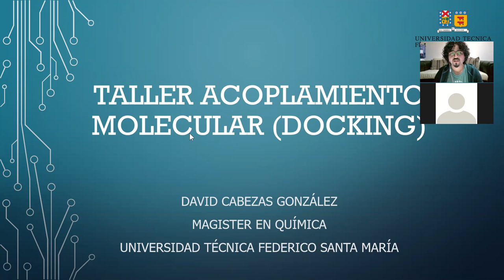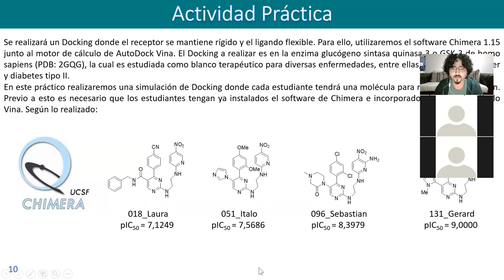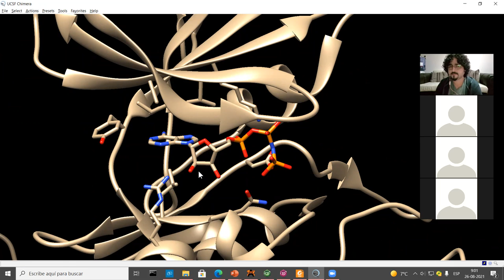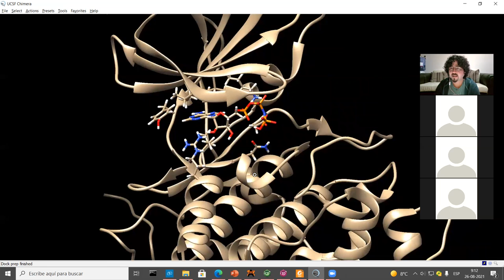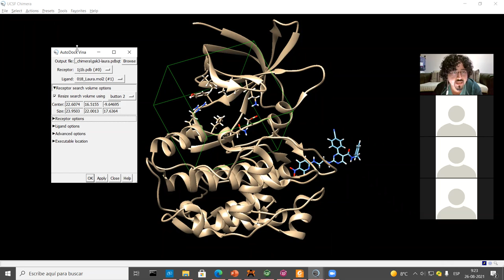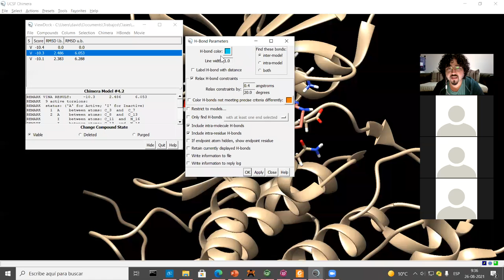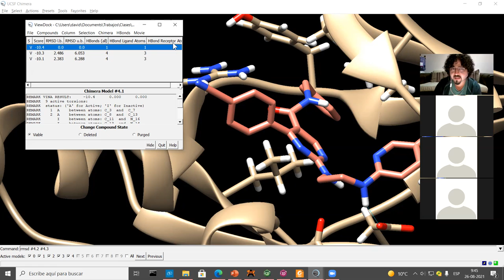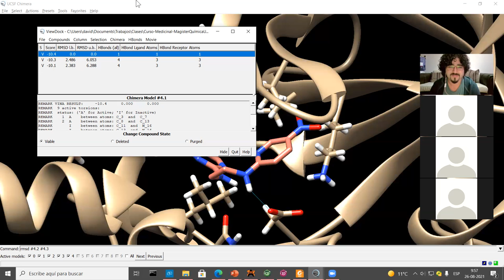Taller Docking David C Magister y doctorado - Química Medicinal - Diseño de fármacos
Introducción al diseño de fármacos.
Uso de software para la ejecución de un acoplamiento molecular inducido (docking molecular)